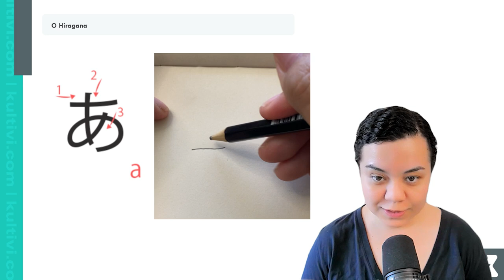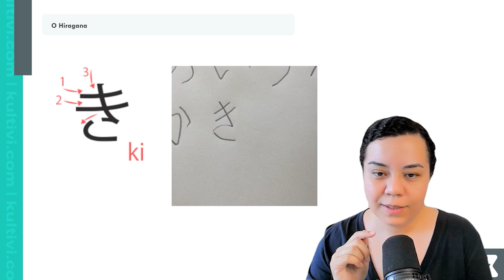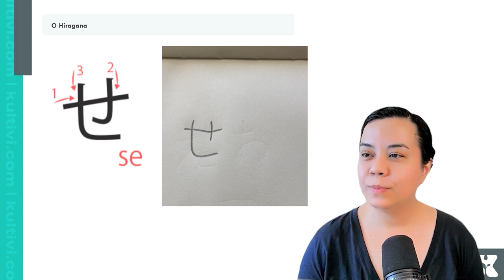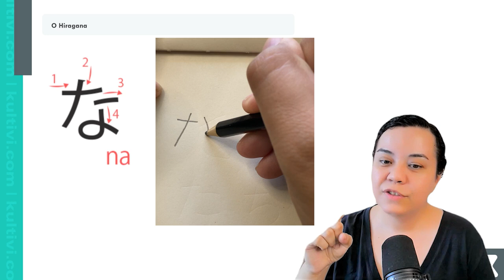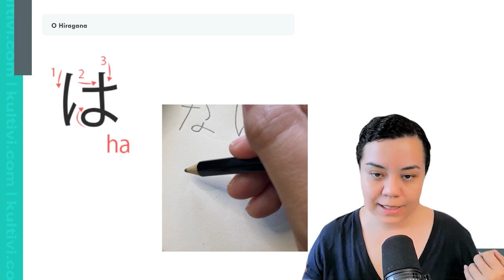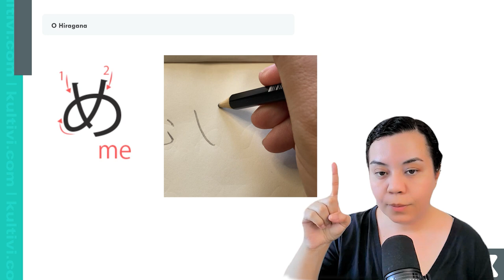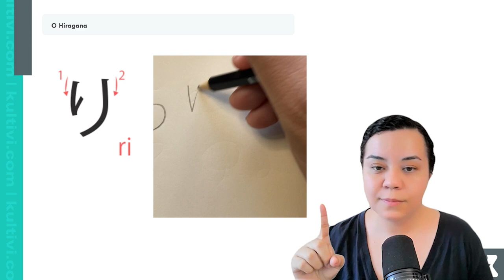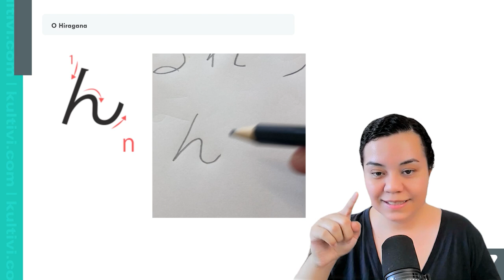Hiragana | Japonês Básico | Mônica Velozo e Kultivi | Aula 02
Explore o fascinante mundo do hiragana!

Descubra como esse alfabeto japonês, composto por 46 caracteres, permite escrever qualquer coisa na língua japonesa. Com uma tabela detalhada, você aprenderá a correspondência entre os sons e os caracteres, além de entender a importância da ordem dos traços ao escrever cada letra.

Acompanhe o passo a passo de como escrever corretamente as vogais (A, I, U, E, O) e suas combinações com consoantes, formando sílabas como KA, KI, KU, KE, KO e muitas outras. Cada letra tem suas particularidades e técnicas para garantir que você escreva de forma precisa.

Com explicações claras e detalhadas, você aprenderá não apenas a forma dos caracteres, mas também a lógica por trás de cada traço. Vamos juntos dominar o Hiragana e dar um grande passo no aprendizado do japonês!

✅ Aqui no Youtube você pode acompanhar todos os vídeos. ou App você poderá baixar os materiais de apoio e emitir o certificado de conclusão do curso.